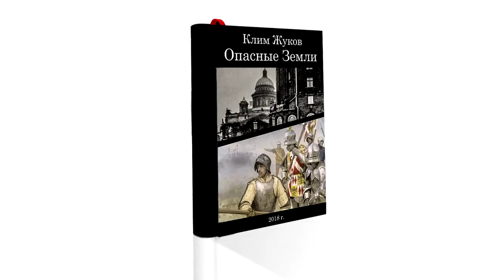Опасные земли. Часть 1, глава 10 - Первая интермедия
Клим Жуков. Опасные земли. Часть 1, глава 10 - Первая интермедия